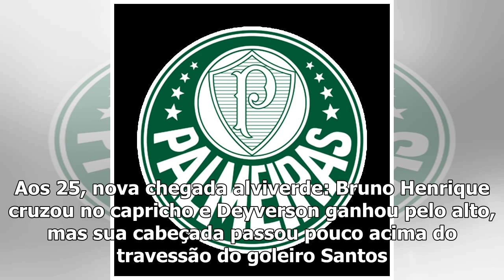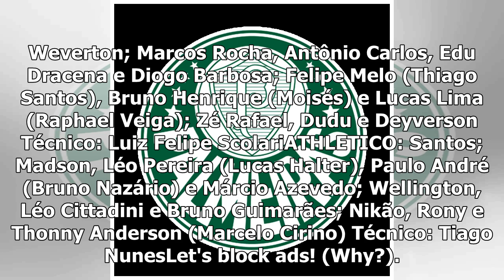Palmeiras vence Athletico com 'lei do ex', faz outra vítima no Allianz Parque e dispara ainda mai...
20:37 BTFrancisco De LaurentiisO Palmeiras é cada vez mais líder do Campeonato Brasileiro. O Prêmio ESPN Bola de Prata Sportingbet comemora em 2019 a sua edição de número 50! Acompanhe TUDO da premiaç...